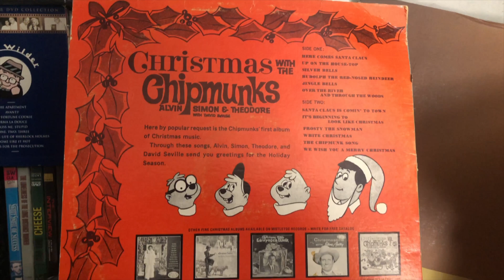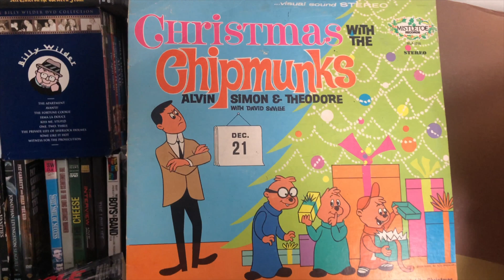Christmas With the Chipmunks with Alvin and the Chipmunks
If you want to watch the whole Pinocchio Trump series here it is /playlist?list=PLCR_WGwEeQJajGaxOgw7CAQtStnZbzFkH